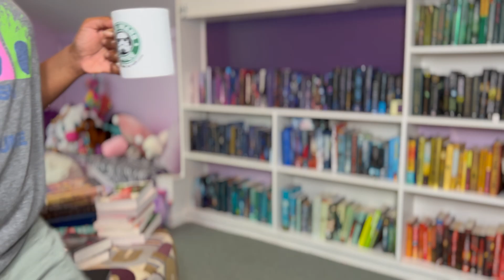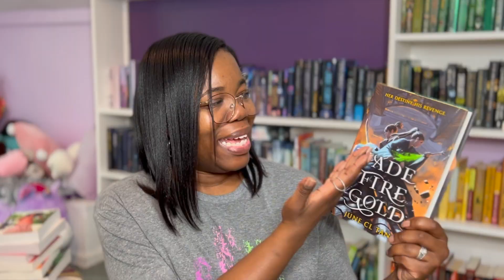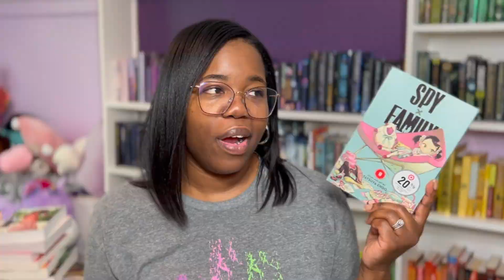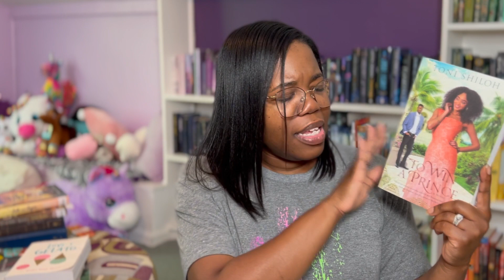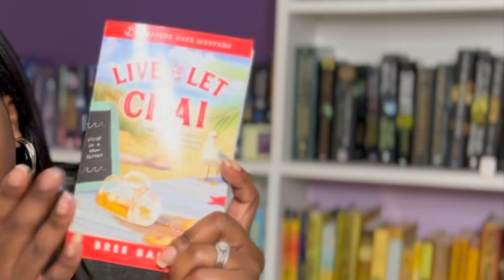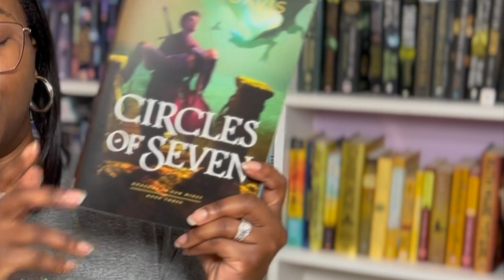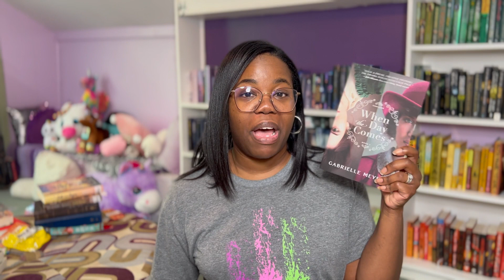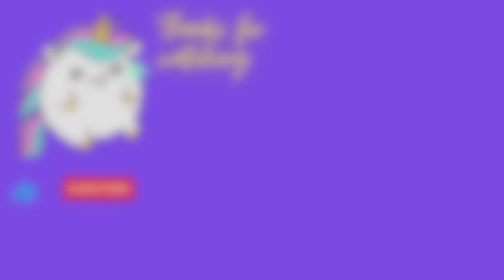April+May Wrap Up 2023| SouthernCharmReadathon| Romance giggles 🥰😍 | IF IT FALL IT FALL 👏🏾🤣👀 ☕️☕️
Hey Book Unicorns! In this video I talk about books I read in April as well as the books for the Southern Charm Readathon. In May I read so many books outside of my normal reading preferences and it was so much fun. Of course not every book was a hit...but hey IF IT FALL IT FALL. Remember to pass the joy along!

Chapters:
0:00 Intro
0: 32 April Wrap Up
0:49 Rain Reign
0:55 Echo Among the Stones
1:00 Iscariot
1:06 Lightfall
1:11 New Kid
1:17 Edge of Apocalypse
1:22 Dune Waters of Kanly
1:27 Shiver
1:33 Stone Cold Fox
1:40 Southern Charm Readathon
2:11 May Reading Thoughts
3:08 IF IT FALL-Jade Fire Gold
4:00 1 star- Spy Family Vol 9
5:22 1 star- Fourth Wing Dissertation
8:59 To Win A Prince
10:11 Love and Gelato
10:51 Live and Let Chai
11:56 Rock Paper Scissors
13:04 XOXO
13:50 Circles of Seven
14:59 Authentically Izzy
15:53 Jamaica Inn Part 1
16:23 Cautious Chrissie Coffee Break
16:40 Jamaica Inn Part 2
17:23 When the Day Comes Dissertation
19:41 June Reading Challenges
20:06 Outro

Hosted by :@BookLoverAmanda
Cohosts:

💜 TBR Wishlist 💜
Birthday month: July